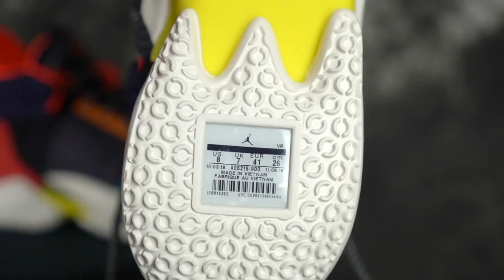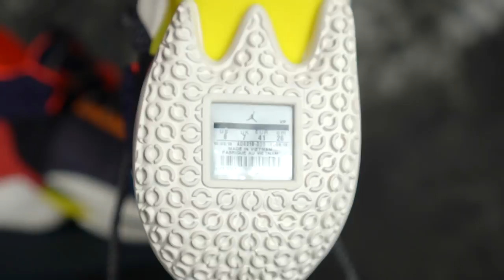Jordan Why Not ZERO.2 (Russell Westbrook) First Impressions Tech Overview!